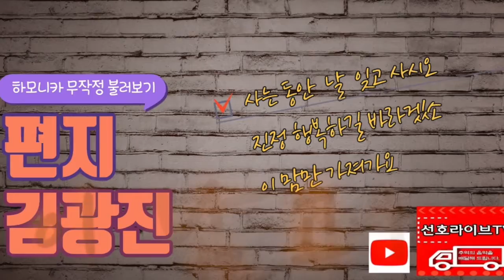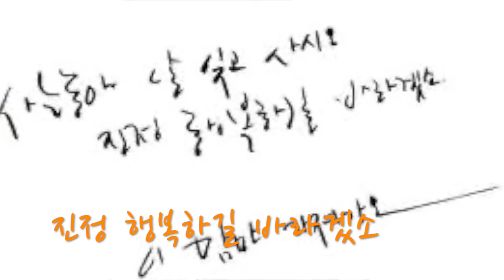김광진 하모니카 무작정 불기] 편지..김광진